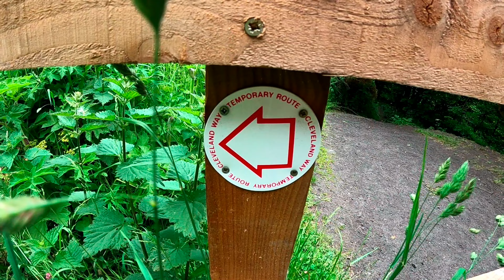Whitby - Saltburn via Staithes via Cleveland Way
Hiking the Cleveland Way June 2021